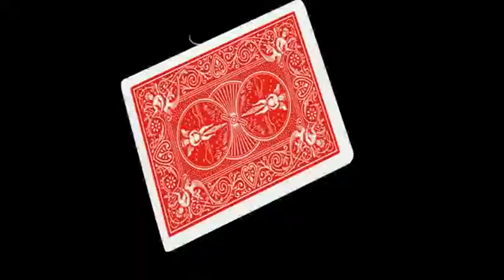Saturn Magic -Humbug (Blue Card with DVD) by Angleo Carbone - Trick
to purchase this item or view our fantastic range of other magic products